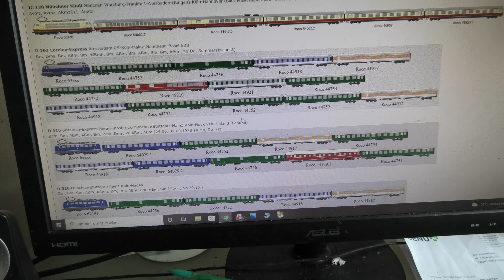1974 TEE 34 "Merkur"; Copenhagen-Stuttgart and D 316 "Britannia" Express; Meran--Hoek van Holland